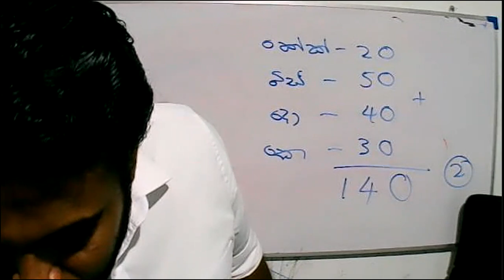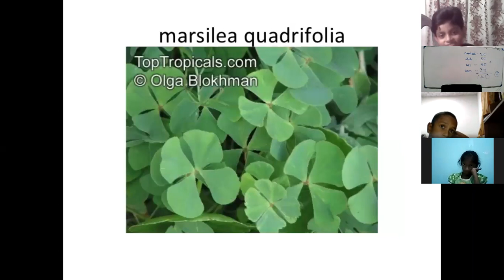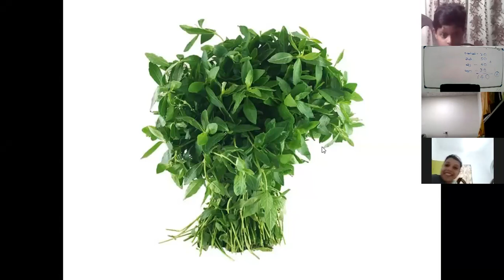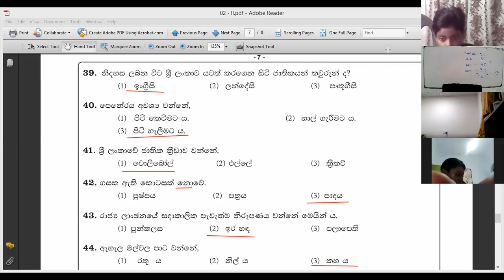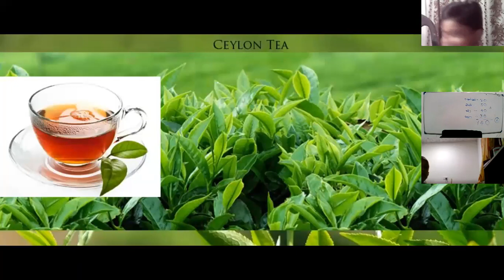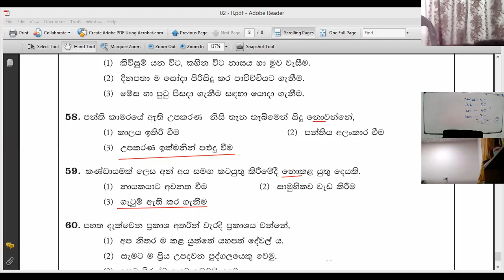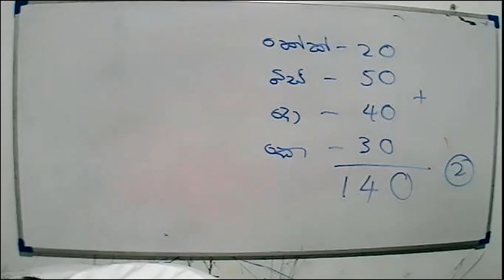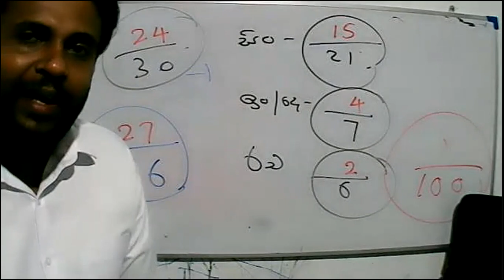2021 -07- 04 - 4 ශ්‍රේණිය - පේපර් පන්තිය